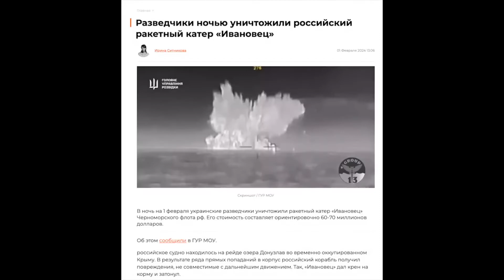"МОГУЧИЙ" флот Путина пошел КО ДНУ / У военблогеров ИСТЕРИКА из-за УНИЧТОЖЕНИЯ "Ивановца"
В своем видео Денис Казанский @DenisKazanskyi рассказал, как на болотах реагируют на очередное уничтожение корабля Военно-Морского флота России.